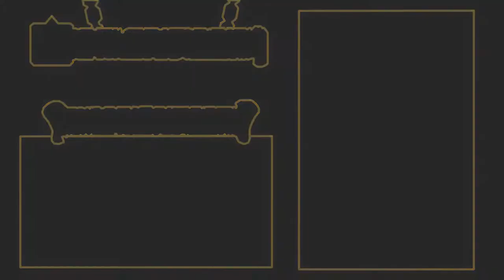60 Stamina Zoro Raid! - Complete Playthrough (Lucy & V2 Rayleigh Teams)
❤️ Streaming on Twitch! Join me!

🎵 Soundtrack:
Name: Spin and Burst
Anime: Boruto (Naruto the Movie)